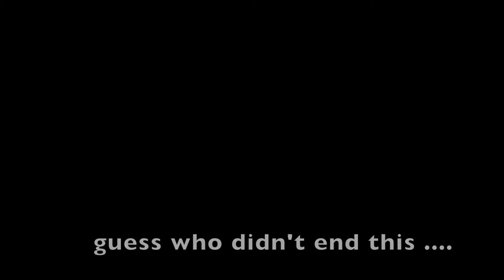CARNIVAL FUN and stuff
I know shocking we went outside